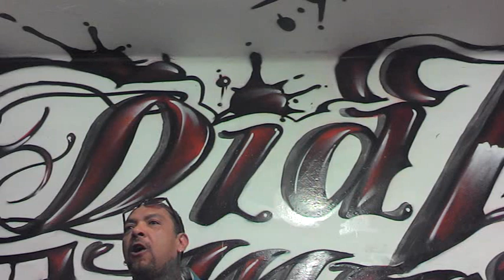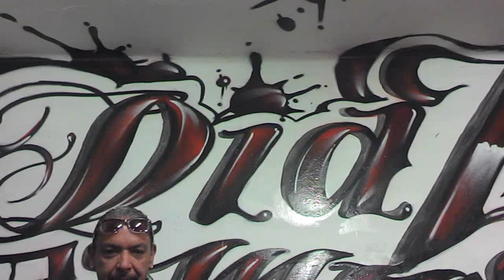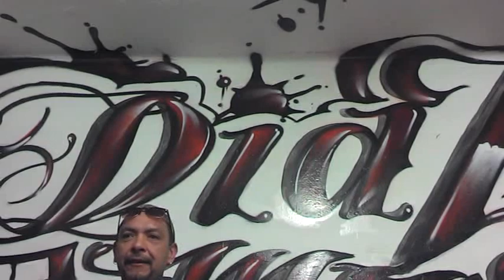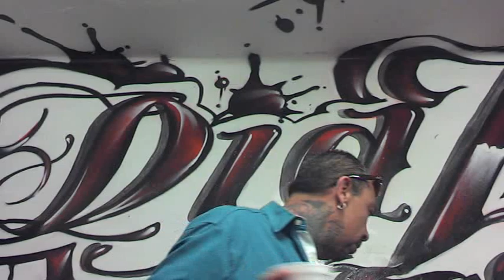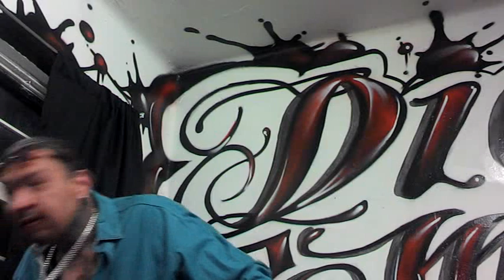compartimientos a.a. (((((((( DAVIDSITO )))))))) en el diaz miron.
""""""""""  vacilantes velas que se apagaron en medio de la borrasca se apagaron algún dia para ya jamas volverse a encender."""""""